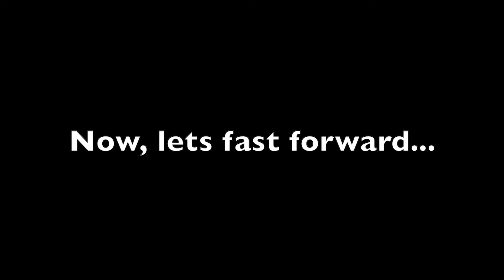The Return - 8 Man PvP Servers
No one really ever quits ark right? I'm back on unofficial 8 man pvp servers and having a blast. Way more fun than official and less of a grind. More content to come. Before you say anything in the comments, I could care less if I'm playing unofficial. It's a ton of fun and lots of pvp.